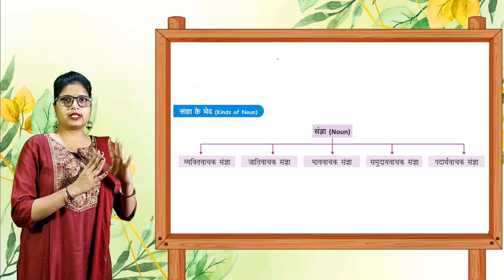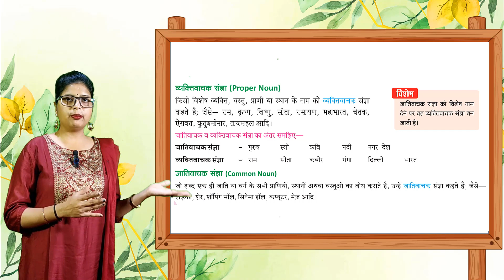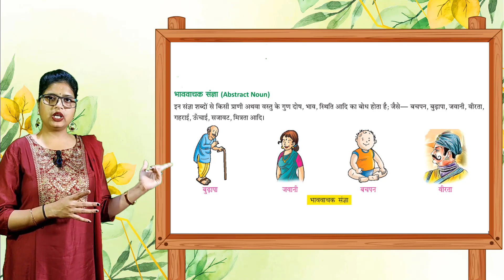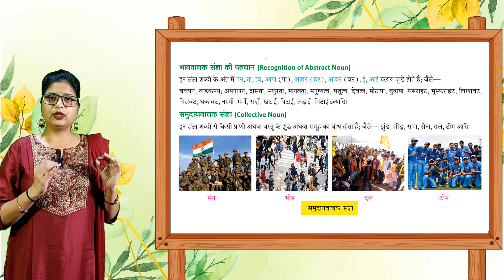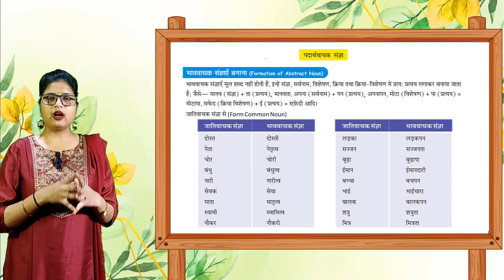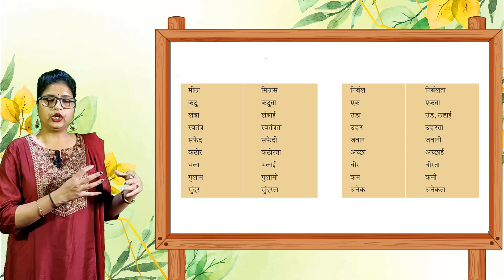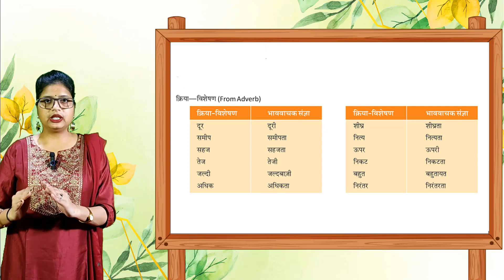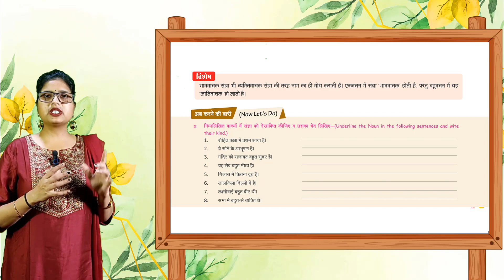हिंदी व्याकरण - 5 | CHAPTER - 6 | संज्ञा (NOUN)